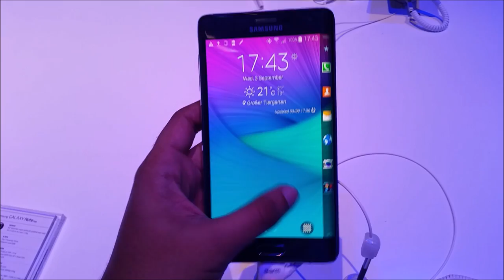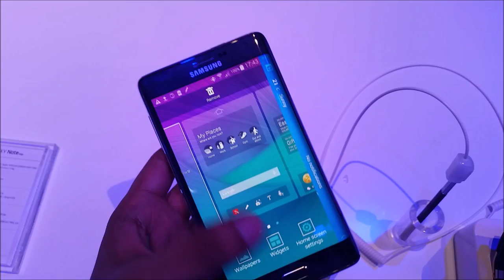Pandang Pertama : Samsung Galaxy Note Edge